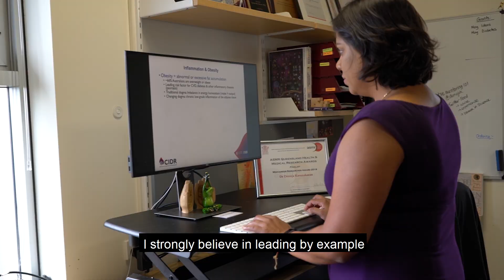Queensland Women in STEM 2020 - Dr Denuja Karunakaran